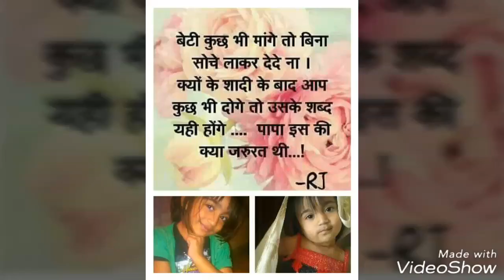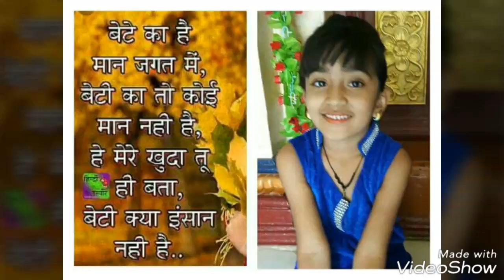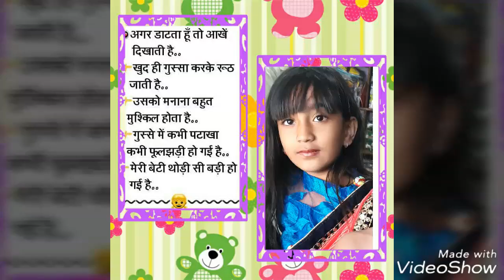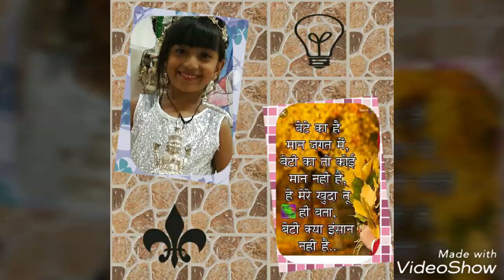Betiyaan kitni pyaari hoti hai.beautiful pic"s of saadvi sanjay jain from byadgi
Betiyaan